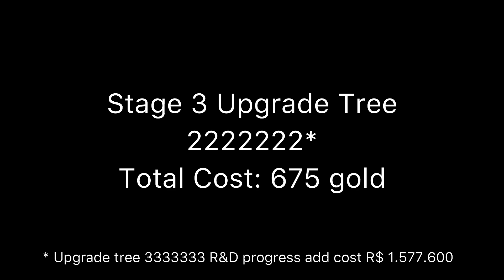Real Racing 3 - Stage 3 Victory or Valhalla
Upgrade tree stage 3: 3131131*

*on progress R&D 3333333